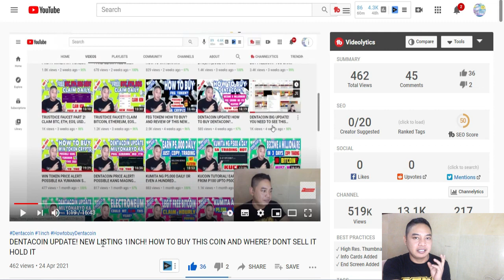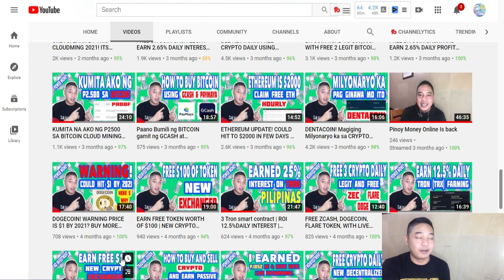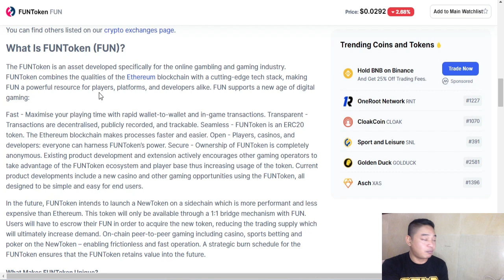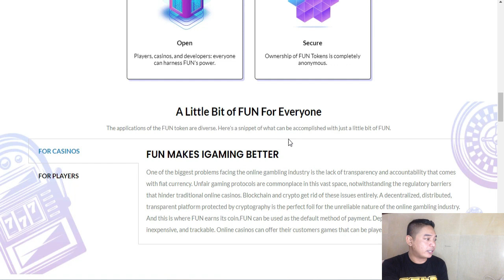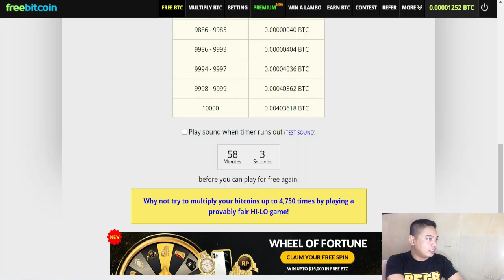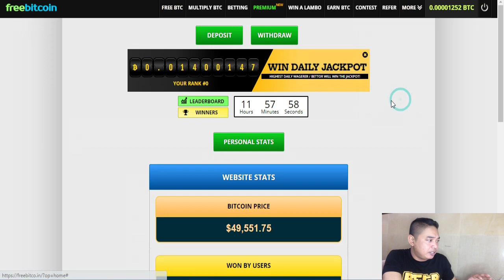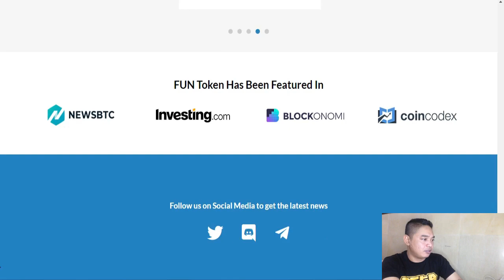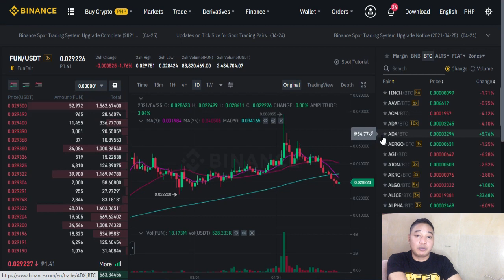FUN TOKEN FREE! GET FREE BITCOIN AND FUN TOKEN TO THIS PLATFORM. STILL PAYING AND LEGIT 2023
Guys another crypto currency which we can get for free specially bitcoin and this FUN token is already available in the Market like BINANCE.